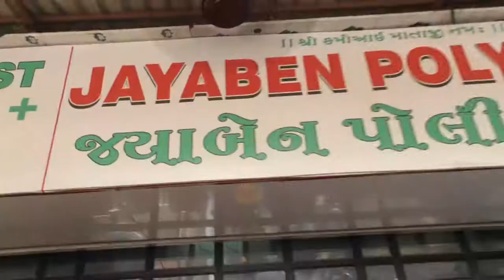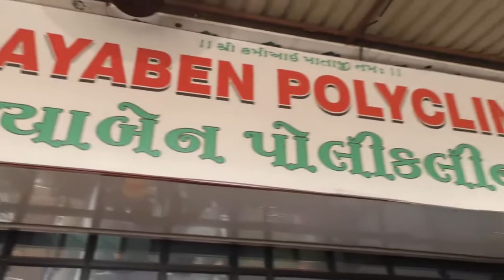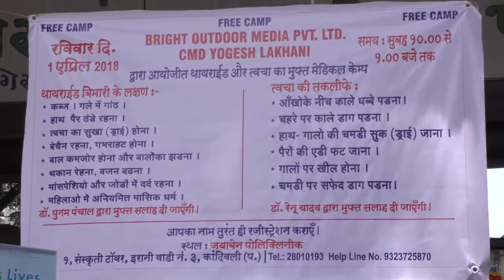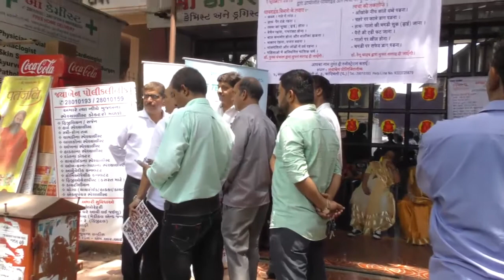Yogesh Lakhani Organise Health Camp For Poor People